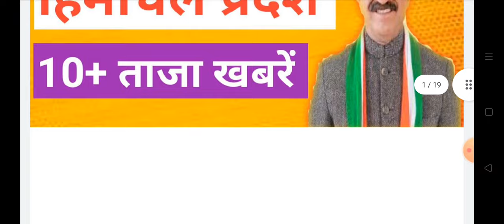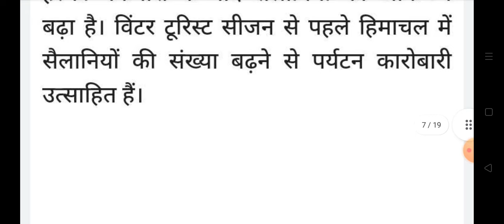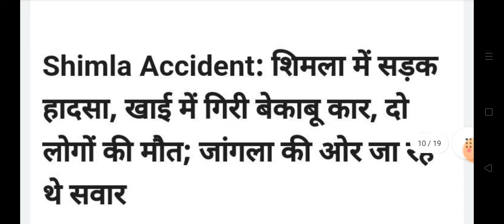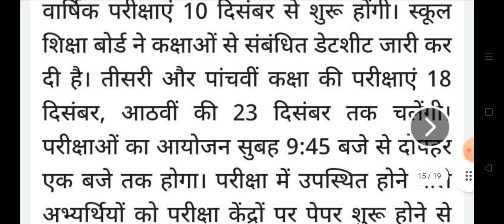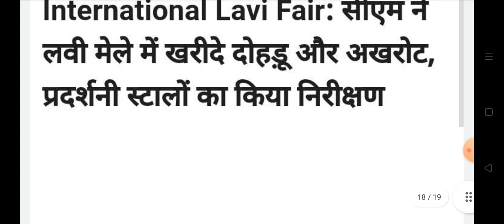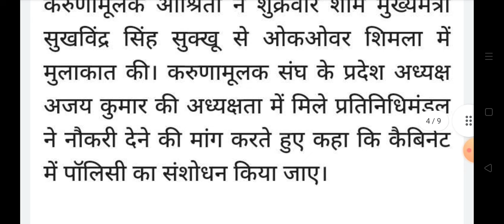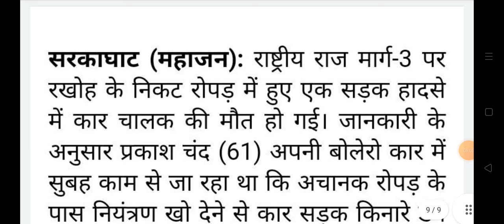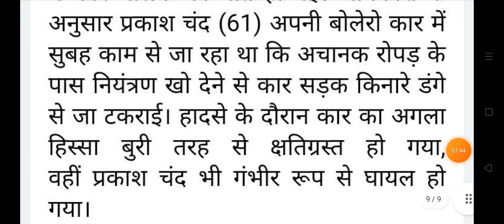Himachal News | आज की ताजा खबरें/ 16 November 2024 | himachalnews | Today News